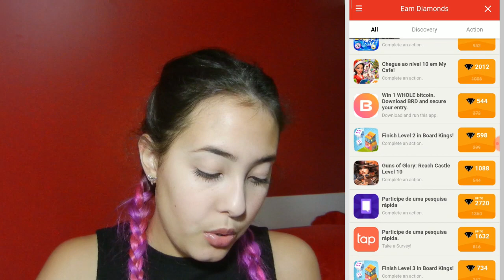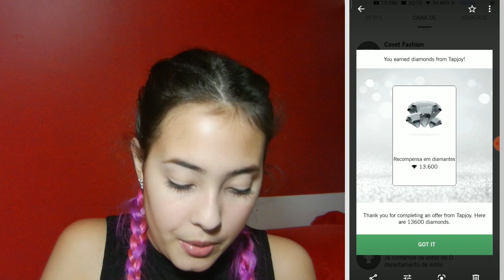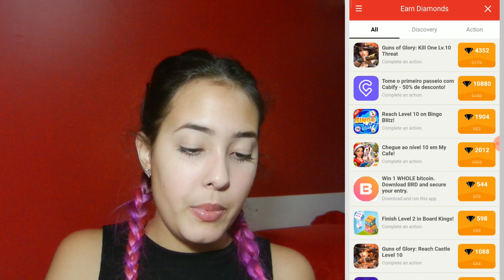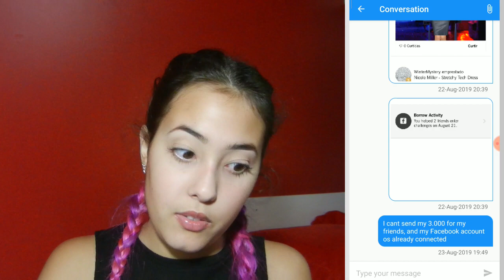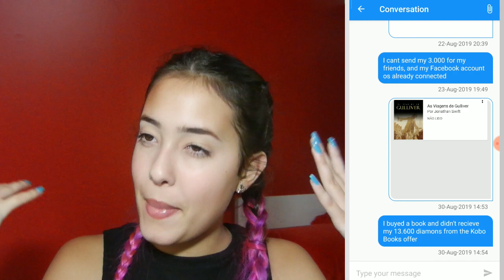OFERTAS DA TAPJOY E SUPORTE DO COVET - COMO FUNCIONAM?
Você também pode reclamar diretamente com a Tapjoy no local das ofertas em andamento.